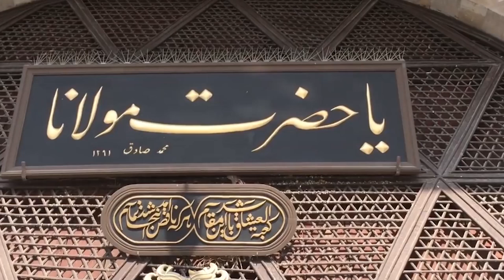Duroos e Masnavi | Sawaneh Mawlana Rum, Minhaj Masnavi awr Bedari e Ruh | Day-02 | Itikaf 2018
دروس مثنوی | سوانح مولانا روم، منہج مثنوی اور بیداری روح | درس دوم

Serial No: 3007
Speech No: Fn-10
Event: Itikaf 2018
Place: Itikaf City, Lahore
Dated: June 7, 2018
Category: Duroos-e-Masnavi